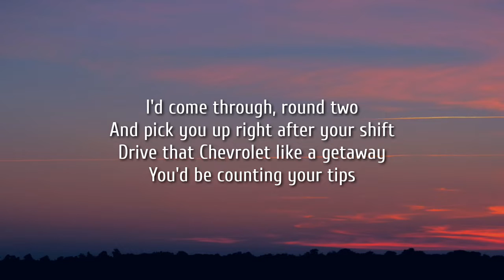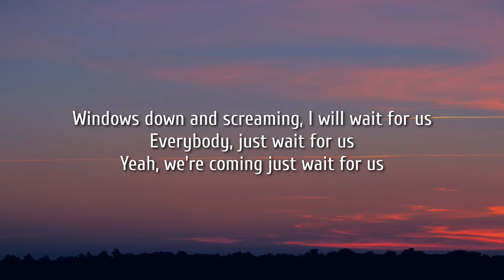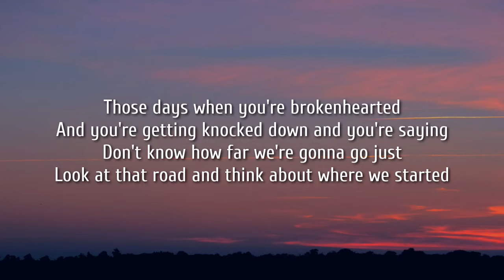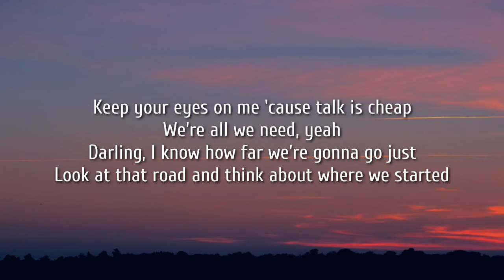Thomas Rhett, Katy Perry - Where We Started (Lyrics)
Music Trending